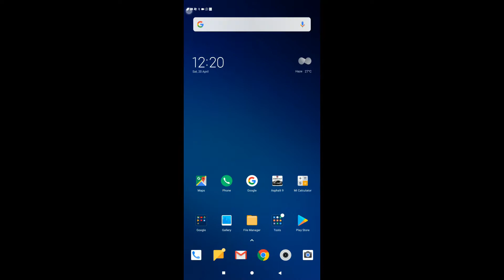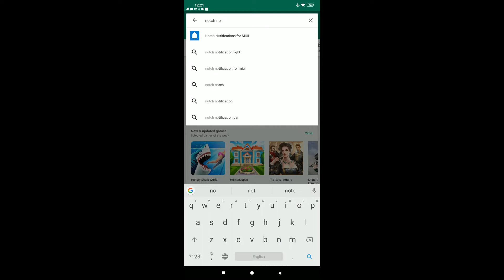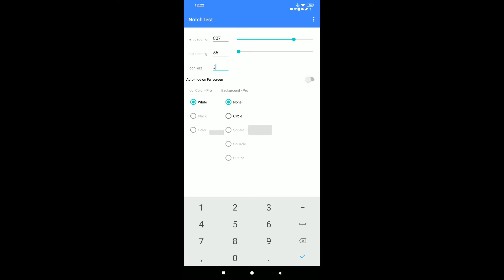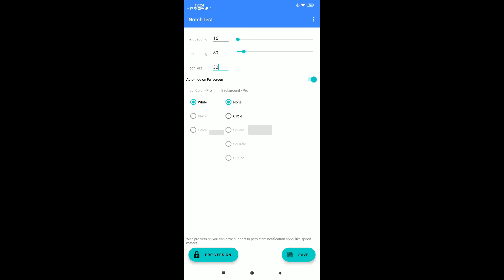Poco F1 Status Bar Notification Permanent Settings | Poco F1 Status Bar Notification Salutation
Dosto Is video me Mainey Dikhaya Poco F1 Status Bar Notification Permanent  kaisey kartey hay.
1. Poco F1 Status Bar Notification Permanent Settings
2. Poco F1 Status Bar Notification
3. POCO F1 status bar notification solution
4. Poco F1 Status Bar solution
5. Poco F1 Notification problem solved